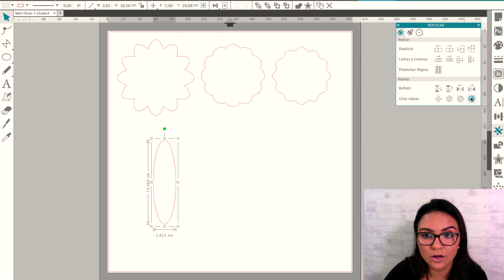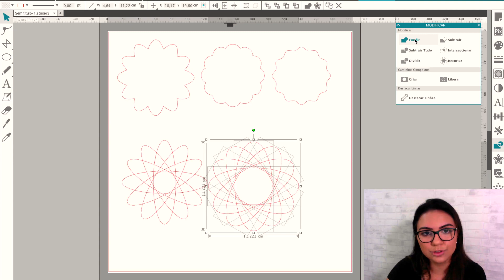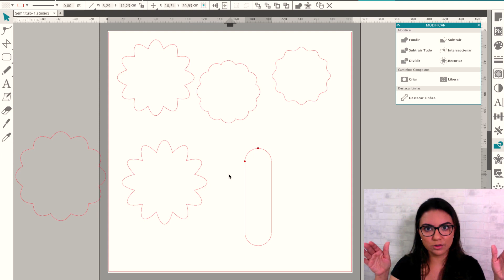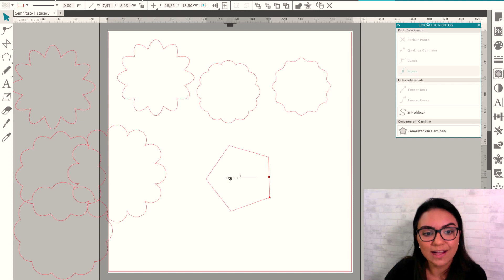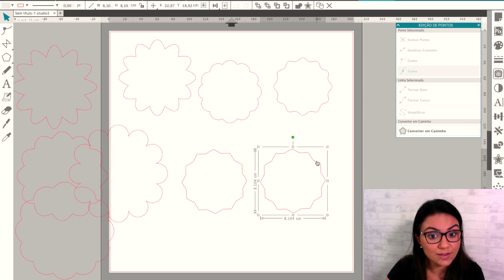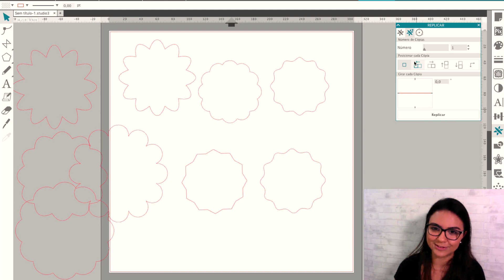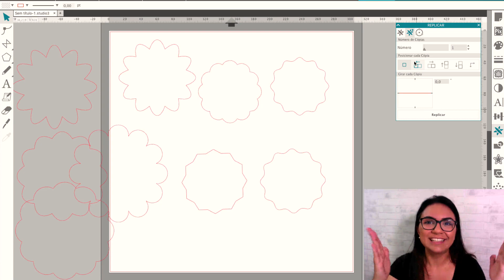Desenhando Círculos "Escalopados" no Silhouette Studio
Para comprar qualquer máquina da marca Silhouette, com R$65 de desconto, clique no link abaixo: